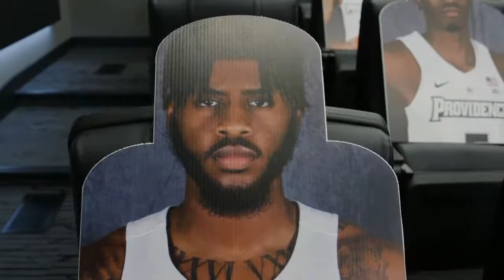Friars Pregame Show with John and Joe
Join John and Joe as they get us ready for the Friars matchup vs Creighton with shots of warmups and introductions.